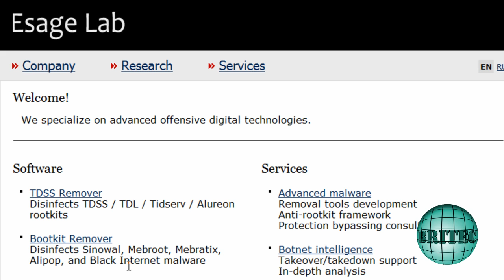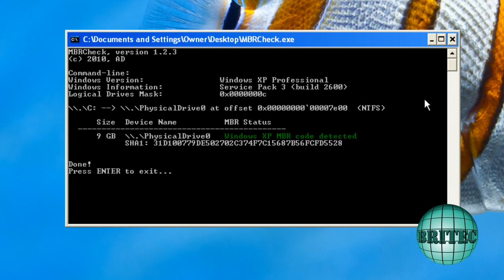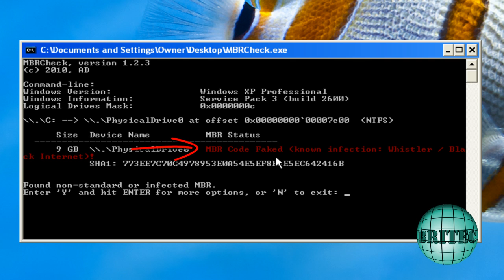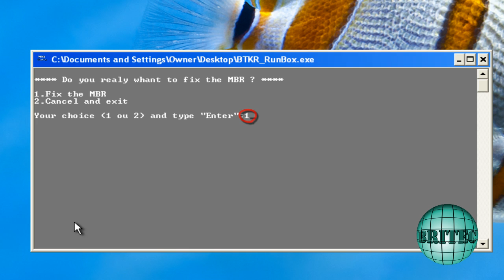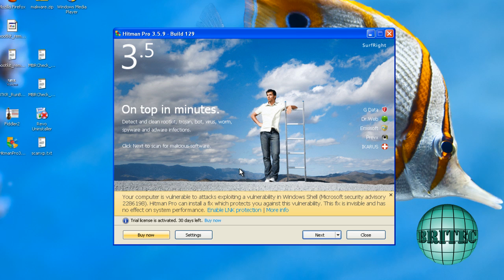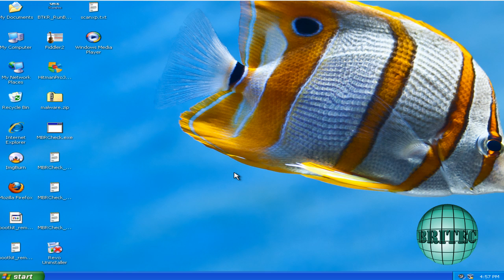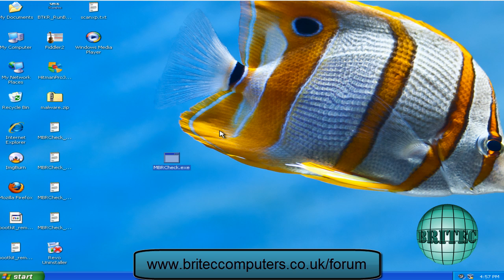Remove Whisler, Mebroot, Sinowal Bootkit Virus Phishing Trojan by Britec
Infected System
Mebroot will install Torpig as payload and Torpig is by far the nastiest thing we have ever seen. Generally, it:
* will steal login and other personal or confidential details from banking websites
* can inject any HTML content into any website (websites can be encrypted with or without EV-SSL.) without detection
* can capture CAPCHA and compromize virtual keyboards
* can use the information in real-time to defeat One-Time-Passwords
* has configuration files for many banking sites so that it knows exactly what to look out for
* is incredibly hard to detect
* works system-wide and therefore any browser is affected. (Yes, you heard right. Firefox and Chrome users are also affected)

Well, we are still reverse-engineering and analyzing the trojan in detail, however after infecting the Master-Boot-Record, it employs a complicated mechanism to injects itself into the ATAPI Harddrive Driver to then inject core windows components (svchost.exe and services.exe) which then will hook/redirect functions for all processes that are used for internet transmissions. What's important is that your webbrowser (Internet Explorer, Firefox, Opera, Chrome, ...) is infected and they don't even know it!

So what does Mebroot/MBR/Torpig do?

As said before, it is after your login credentials and personal information and the ability to manipulate this data either in real-time or use at a later date. It will either simply steal your data directly as it is typed or inject HTML code into the banking website to gather additional information.

1) Steal authentication data (including defeating virtual keyboards)

The stolen data is stored locally in a file (c:\windows\temp\rg4sfay in our case) and will then transfer this file to the malicious hosts.

2) Inject HTML Code into the banking website to steal additional data. banking services where additional information is requested. However as these forms appear after the customer logged in and come from an apparent trusted site, the success rates for the perpetrators of this trojan are much higher and more effective than ever before.

this Trojan injects itsself into various kernel drivers (atapi.sys in this case) . However this injection is only done in memory and no malicious components are ever written to the harddrive. This is why detection from Antivirus Engines is so low.

However as Torpig wants to steal data from your web browser process, it will hook key functions of the webbrowser process by patching the Import Address Table (IAT).